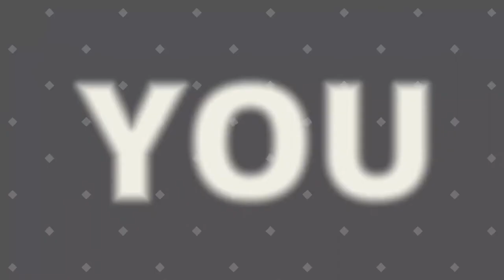Anakin Skywalker part 13 | Star Wars Episode I Racer Racer